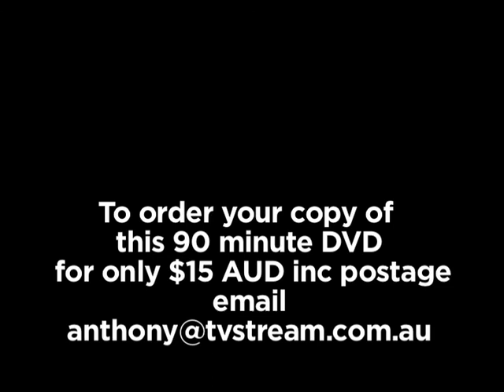Australian Longboard Titles 2004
This professionally produced 90 minute DVD is available for purchase for only $15 AUD inc postage (Australia only). Message for more info. Amazing conditions greeted surfers at Bells Beach for the 2004 Australian Championships. Due to it's age this video is on 4:3 format (not widescreen).